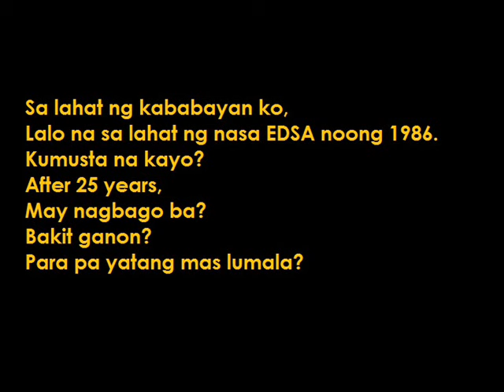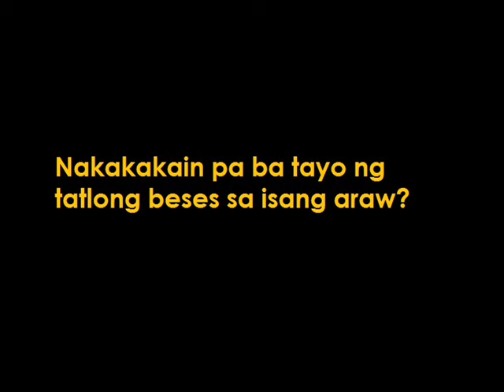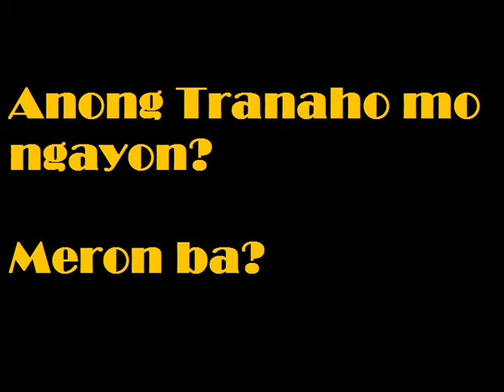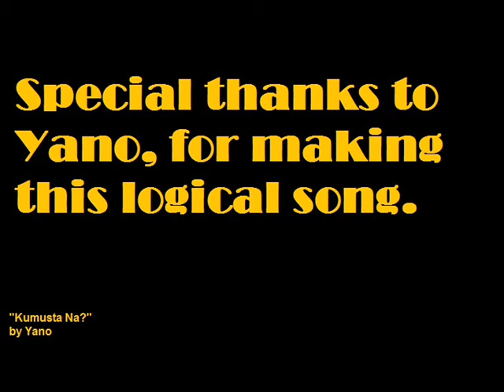EDSA Revolution Theme - Kumusta Na? by Yano